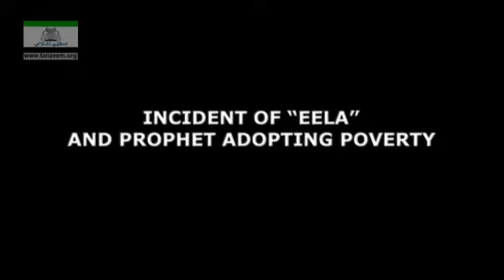390 MNU 396 INCIDENT OF EELA AND PROPHET ADOPTING POVERTY